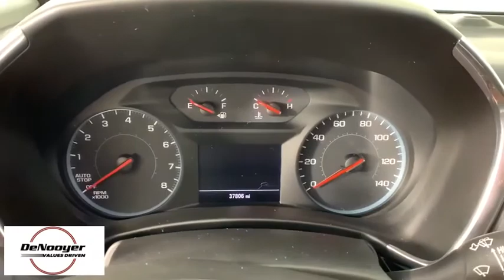2018 Chevrolet Equinox Colonie, Albany, Saratoga Springs, Clifton Park, Schenectady, NY PL2408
Cajun Red Tintcoat Used 2018 Chevrolet Equinox available in Colonie, New York at DeNooyer Chevrolet. Servicing the Albany, Saratoga Springs, Clifton Park, Schenectady, NY area.

DeNooyer Chevrolet
127 Wolf Road

CARFAX One-Owner. Clean CARFAX. Cajun Red Tintcoat 2018 Chevrolet Equinox LT AWD 6-Speed Automatic Electronic with Overdrive 1.5L DOHC ***CLEAN CARFAX***, ***ONE OWNER TRADE***, AWD, 3-Spoke Leather-Wrapped Steering Wheel, Confidence & Convenience Package, Driver Confidence Package, Driver Convenience Package, Dual Zone Automatic Climate Control, Heated Driver & Front Passenger Seats, Lane Change Alert w/Side Blind Zone Alert, Outside Heated Power-Adjustable Mirrors, Rear Cross Traffic Alert, Rear Park Assist w/Audible Warning, Rear Power Liftgate, Remote Vehicle Starter System, Universal Home Remote.brbrRecent Arrival! 24/30 City/Highway MPGbrbrAwards:br  * JD Power Automotive Performance, Execution and Layout (APEAL) Study   * 2018 KBB.com Best Family Cars   * 2018 KBB.com 10 Best SUVs Under $25,000   * 2018 KBB.com 10 Most Awarded Brands